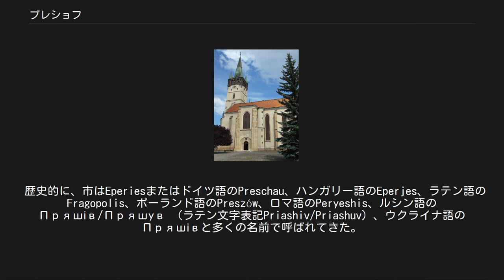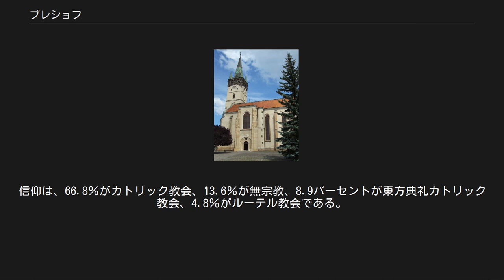プレショフ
プレショフ （スロバキア語:Prešov）は、スロバキア東部の都市。
プレショウ県の県都で、国内第3位の人口を持つ。
 歴史的に、市はEperiesまたはドイツ語のPreschau、ハンガリー語のEperjes、ラテン語のFragopolis、ポーランド語のPreszów、ロマ語のPeryeshis、ルシン語のПряшів/Пряшyв （ラテン文字表記Priashiv/Priashuv）、ウクライナ語のПряшівと多くの名前で呼ばれてきた。
 市の目立つ産業として、機械と電機工学会社、衣料品会社がある。
スロバキア国内唯一の岩塩採取製造会社ソリヴァリは、プレショフで操業している。
 1万人以上の生徒がプレショフ市内の大学に通う。
8学部を擁するプレショフ大学、コシツェ工科大学である。
プレショフには東方典礼カトリック教会の司教座、ルーテル教会の司教座、正教会の主教座がある。
 プレショフは文化都市でもある。
多くのコンサート、オペラ、演劇がヨナーシュ・ザーボルスキー劇場新館で開催される。
 市内にはバロック様式、ロココ様式、ゴシック建築などの建物がある。
歴史的中心地では、主要大通りの両側にこれらの様式の教会や建物が並ぶ。
しかし、郊外へ出ると、ソビエト連邦の影響が明らかな、どっしりとしたコンクリート建築のアパート（パネラーク建築）がシードリスカー区やセクチョフ区に立つ。
よりソビエト風の建物は、中心部の市庁舎建築群の中で見つけられる。
 プレショフの場所に人が定住した記録は遅くとも旧石器時代に遡る。
発掘された最古の石器とマンモスの骨は、およそ2万8千年前のものである。
スラヴ人がこの地域に移り住んだのは、4世紀か5世紀である。
 11世紀終わり頃から町はハンガリー王国の一部となり、マジャール人兵士たちがこの地に移り住んだ。
13世紀、多くのドイツ人たちが、スピシュ地方からプレショフへやってきた。
 プレショフの名が最初に記録されたのは1247年である。
1299年、プレショフは自治特権を授けられ、1374年に王立自由都市となった。
これが工芸と貿易（特にティサ川地方からポーランドへのワインの輸出）の発展を牽引した。
15世紀、プレショフは中世の都市リーグ、パンタポリタナに加盟した（その他の加盟都市は、バルデヨフ、レヴォツァ、コシツェ、サビノフ）。
 プレショフの学校の記録は1429年である。
1572年、ソリヴァル（当時は郊外の町。現在は市の一部）で岩塩採掘が始まった。
プレショフの重要性が増すに連れ、1647年にはシャリシュ地方の中心都市となった。
 1667年、町のルーテル教会信徒によって、重要な福音ルーテル学校がつくられた。
1687年、市を代表する市民と貴族22人がテケリ・イムレ伯の反乱に荷担したとして処刑された。
 18世紀初頭、人口が黒死病流行や大火で減少し、わずか2,000人となった。
その後20年ほどで町は再び工芸と貿易を再建させ、新しい工場も建った。
1752年、ソリヴァルの岩塩鉱が洪水に見舞われた。
以来、塩水を沸騰させて塩を製造するようになった。
 1870年、最初の鉄道路線がコシツェからプレショフへと建設された。
19世紀の終わり、町には電気、電話、電信、下水処理システムが導入された。
1887年の大火で町の大部分が延焼した。
1918年、プレショフは新たに独立したチェコスロバキアの一部となった。
 第二次世界大戦の前夜、ミュンヘン協定による初回ウィーン裁定で、コシツェ近隣の町は再びハンガリーの一部となった。
その結果として、多くの機関がコシツェからプレショフへ移り、この移動で市の重要性が増した。
1944年、プロの俳優が舞台に立つスロバク劇場がプレショフに創立された。
 1948年からの共産主義時代、プレショフは産業都市となった。
1950年に28,000人だった人口は急速に増加し、1970年に52,000人、1990年に91,000人となった。
 プレショフは海抜250メートル地点にあり、面積は70.4平方キロメートルである。
スロバキア北東部、コシツェ盆地の北端にある。
市域にセクチョフ川のトリサ川への合流点がある。
スランスケー・ヴルチ山地が南東、シャリシュスケー・ヴルショヴィナ山地が南西、バシュレニュ山地が西、チェルゴフ山地が北である。
近隣の都市コシツェはプレショフの南34キロにあり、ポーランド国境から50キロ離れている。
首都ブラチスラヴァからは陸路で410キロ離れている。
 プレショフは...